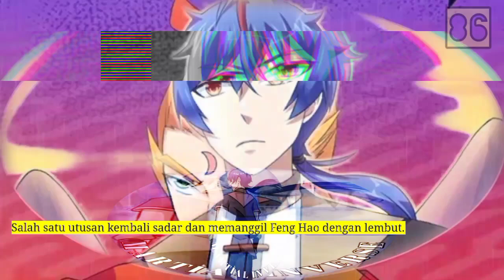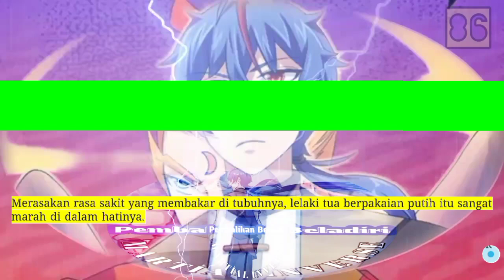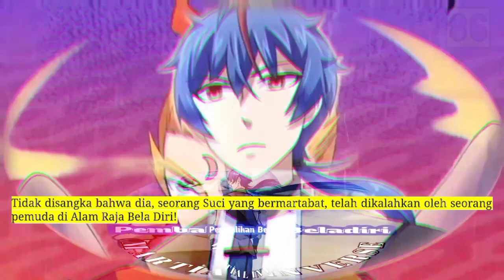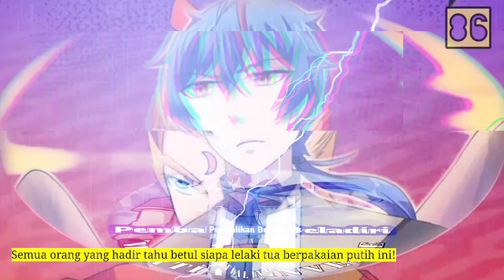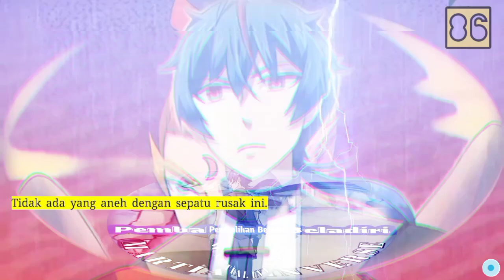Pembalikan Beladiri season 86